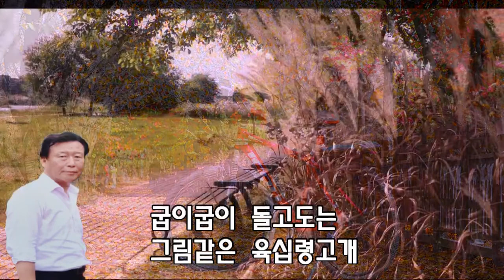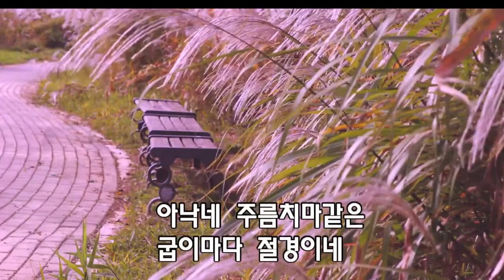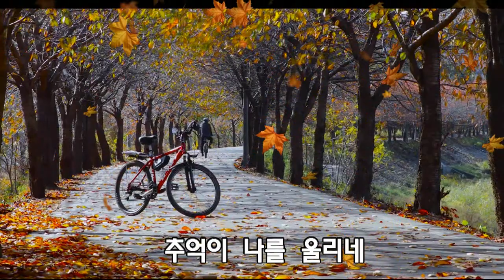추억의육십령2/가수 이종혁/작사 이덕순/작곡 이종혁&배원호/(영상작,김대정)